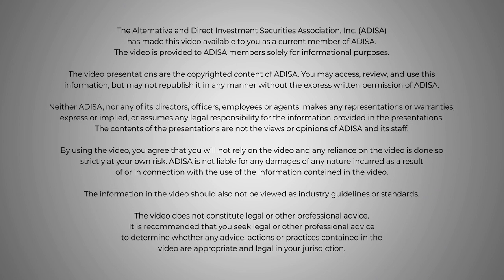Focus on Alternatives: Investing in Manufactured Housing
How much do you know about the current manufactured housing market? Go beyond the stereotypical mobile home park and join Damon Elder, publisher of The DI Wire, and Manufactured Housing Properties’ Bill Boscow, executive vice president, capital markets, as they discuss what manufactured housing means today, why manufactured housing may be attractive to both residents and investors and how individuals can get involved in the market.